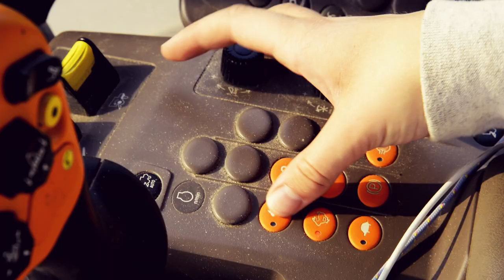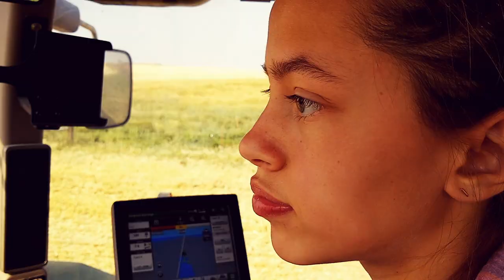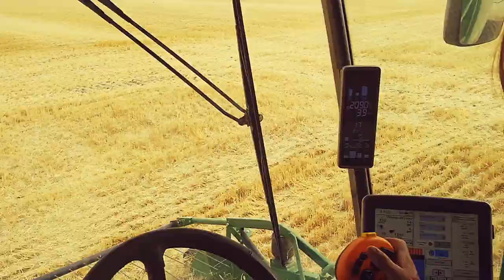EXPLOSIVE! Five De Bruycker Ladies on a harvest crew.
One of the combines blows up. See why the Ladies still laughing. FYI: Ainsley is only 12, and she drives the grain cart. Wich coast as much as 5 Lamborghinis.